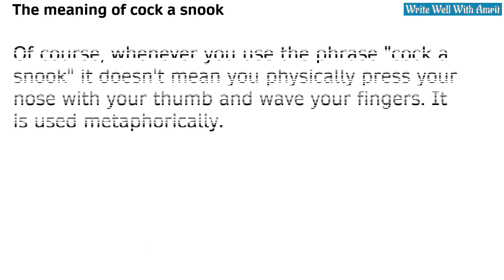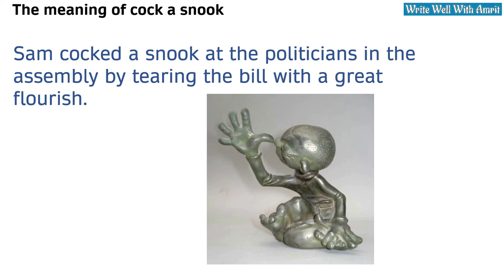Cock a Snook - What it means | Explained with example sentences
"Cock a snook" means

To intentionally do something to show disrespect, especially to an elderly person or an authority.

It basically means pressing your nose with your thumb and waving/waggling the remaining fingers upwards as if to mock someone. Here is how “cock a snook” image looks like.

[Insert image]

Of course, whenever you use the phrase "cock a snook" it doesn't mean you physically press your nose with your thumb and wave your fingers. It is used metaphorically.

Wondering what a metaphor is? You can check out my video titled "What are metaphors and similes".

The expression or the idiom "cock a snook" is mostly used in Britain but you can find it in English writing all over the world.

Here are some sentences using “cock a snook”

He loves to cock a snook at college authorities by every day leaving his class in the middle of the lecture.

He cocked a snook at the traffic policeman by tearing the traffic ticket right in front of him.

Many politicians cock a snook at the Constitution by playing vote bank politics.

She never missed a chance to cock a snook at her parents whenever they asked her to respect the curfew.

The child cocked a snook at his mother by eating chips from the packet even when she had told him not to do so.

Sam cocked a snook at the politicians in the assembly by tearing the bill with a great flourish.

This ends my video on the meaning of cock a snook. I hope now you have completely understood the meaning of cock a snook.